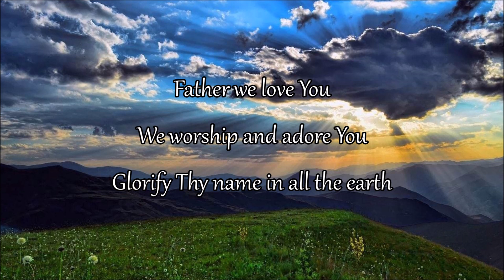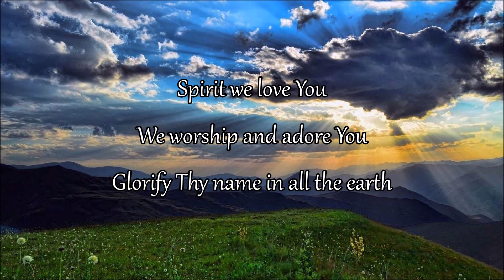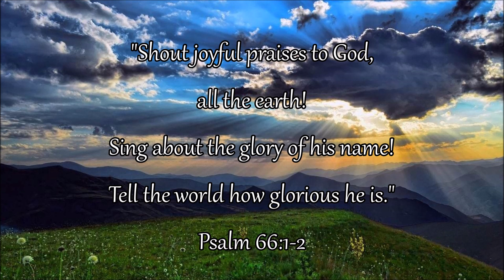Glorify Thy Name - instrumental with lyrics